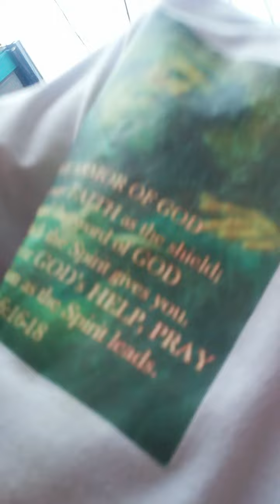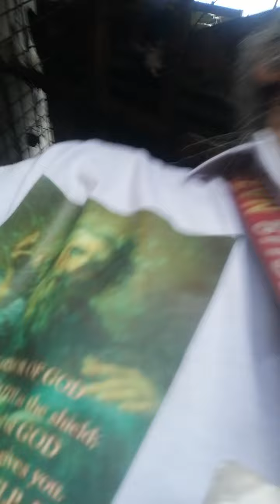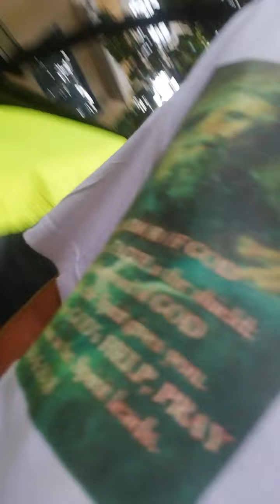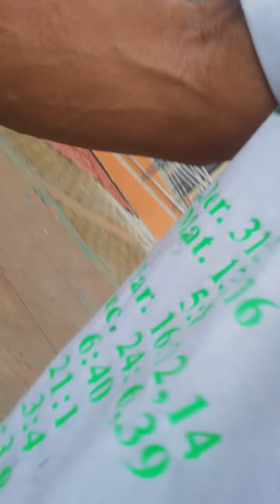Healing and Vision from home to SB Park